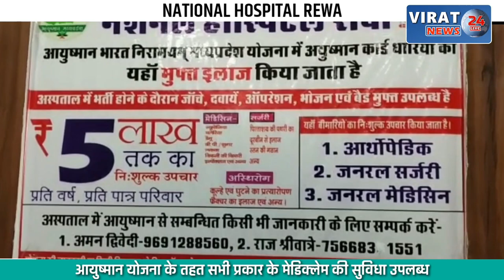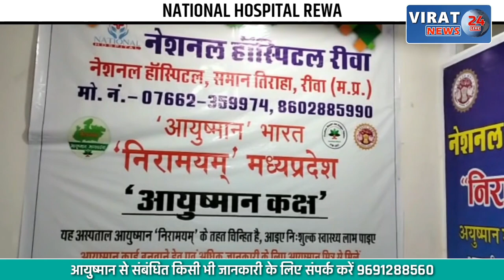नहाने गये दो बालको की नदी में डूबने से हुई हुई बड़ी घटना, देखें खबर !